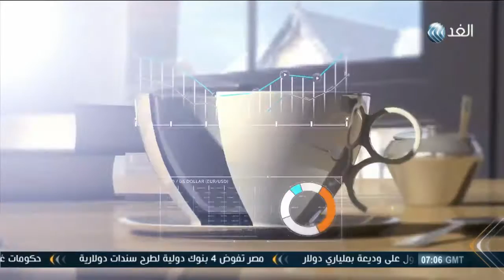زيد ديراني....موسيقار أردني يؤمن برسالة الفن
تقرير داما الكردي
قناة الغد العربي